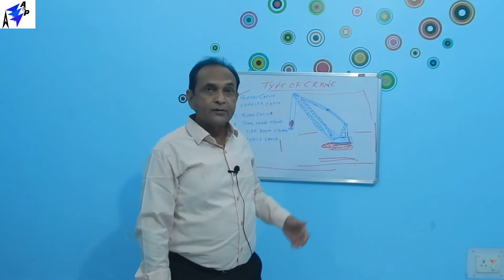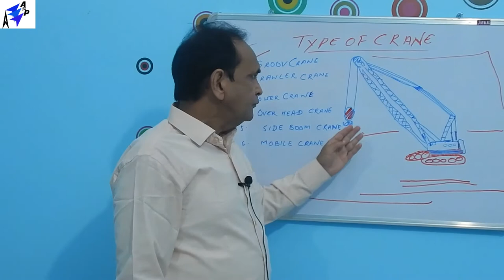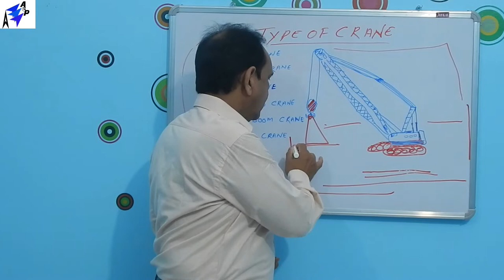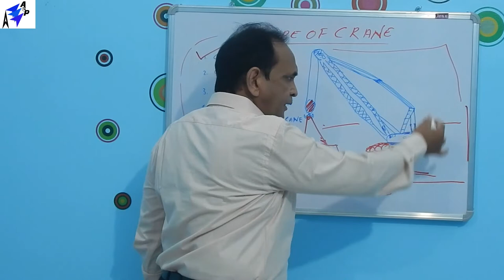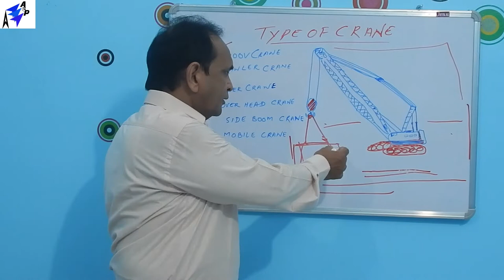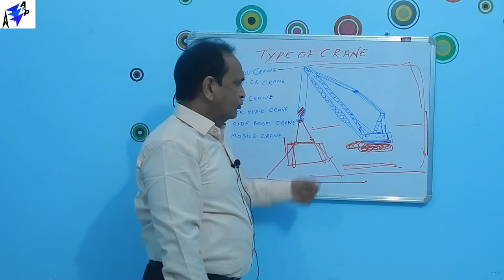(Lecture-2)TYPES OF CRANE IN HINDI & CRAWLER CRANE DESCRIPTION हिंदी मे। SAFETY OFFICER.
TYPES OF CRANE IN CONSTRUCTION .AN INTRODUCTION OF CRAWLER CRANE IN HINDI

This video is about types of crane and description of crawler crane and safety precaution ,hazards related to it,including basic information of components,inspection,requirement in the context of safety and safety requirements during operations.